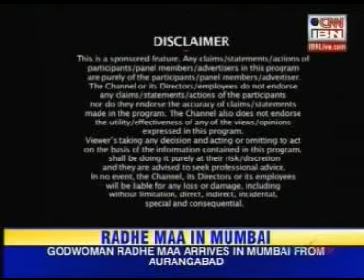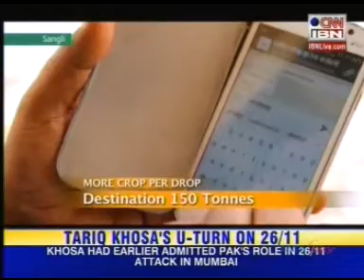Smart Agriculture CNN IBN 09 08 2015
Jain Irrigation System Ltd.